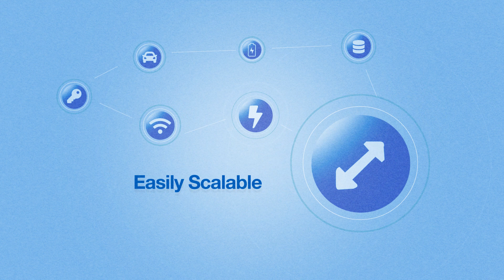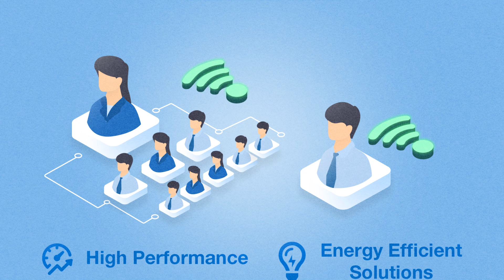RAKwireless, Where IoT is Made Easy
RAKwireless Technology Limited is your reliable IoT solutions provider and partner in making sustainable and efficient solutions. We offer quality hardware, software, and other IoT accessories to take your deployments to the next level. As we supply advanced technology and services to the market, you are empowered with the equipment to develop unique deployments. Be limitless with IoT made easy!

Shenzhen RAKwireless Technology Co., Ltd. was established in July 2014. Based in Shenzhen, China with an R&D center in Xi’an and an office in Beijing.